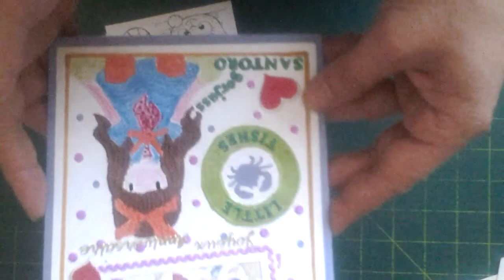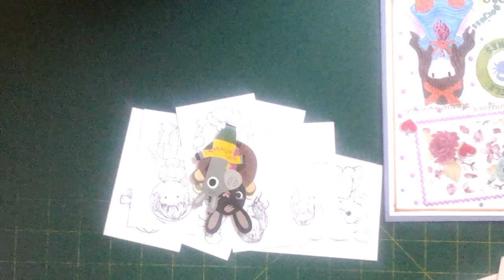dans ma BAl pour mon anniversaire merci Christelle et Madelaine